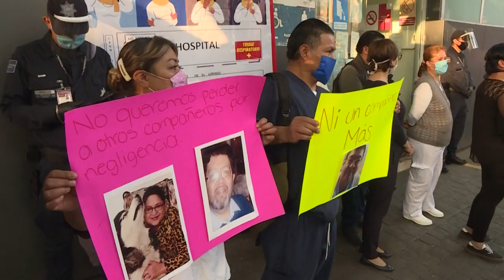Coronavirus: Mexican frontliners demand better protection | AFP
Doctors, nurses and cleaning staff at Mexico City's Tacuba Hospital protest to demand better personal protective equipment in the battle against COVID-19.